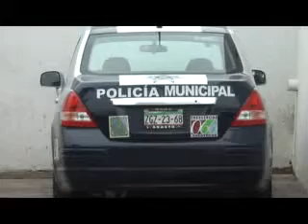zac 131223 policiazaca incrementorobos